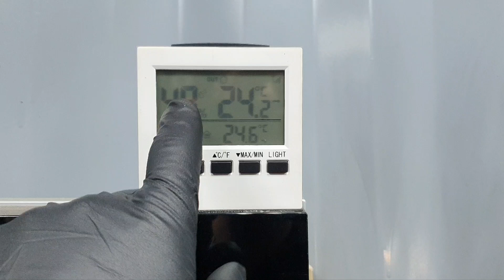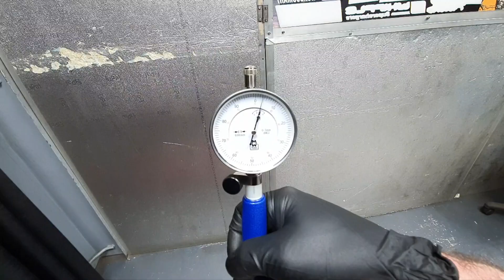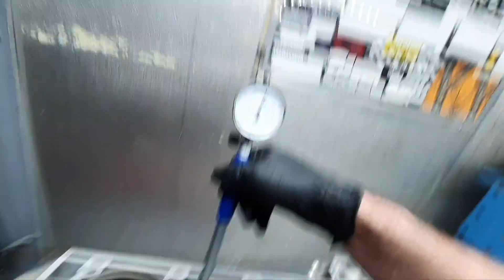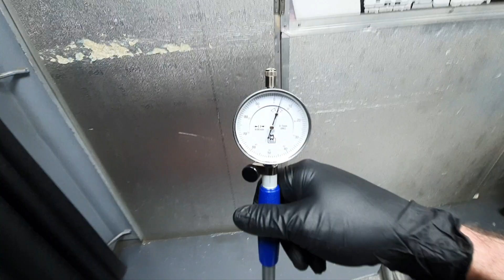E63 4matic 2014 with 44k km check up (part 7)